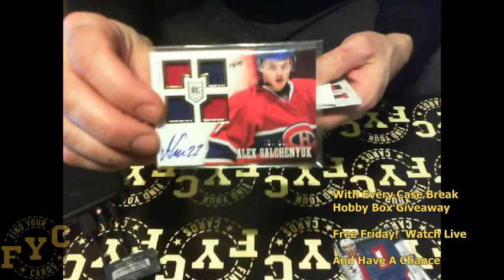13-14 Prime Hockey Box Recap